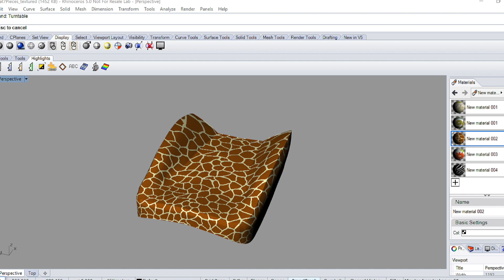ExactFlat Monarch For Leather UV Inkjet Printers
Using ExactFlat Monarch with Leather UV Inkjet printers